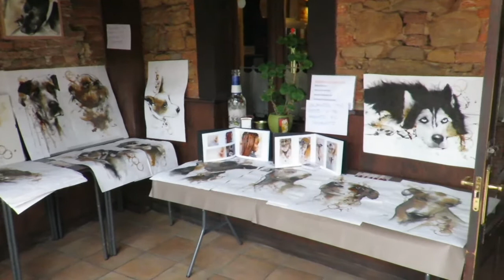Jesús Susilla en Noreña